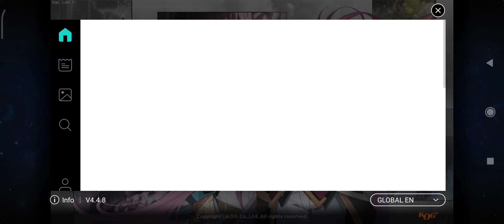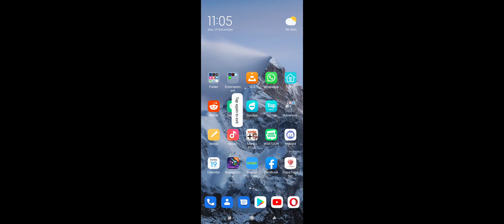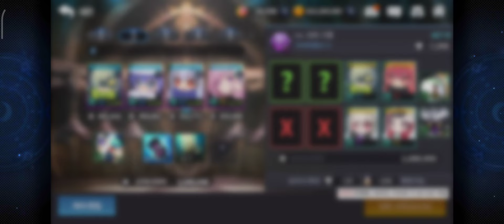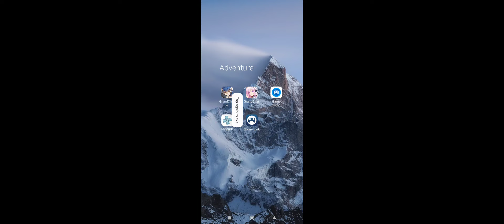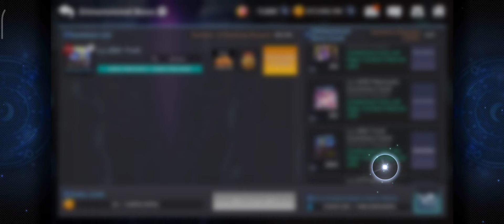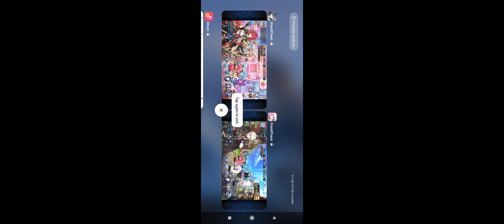DAILY #148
RESET DAY